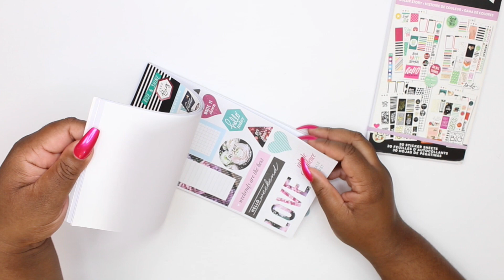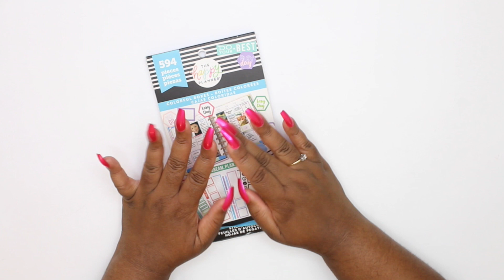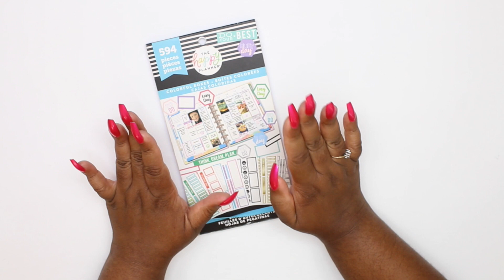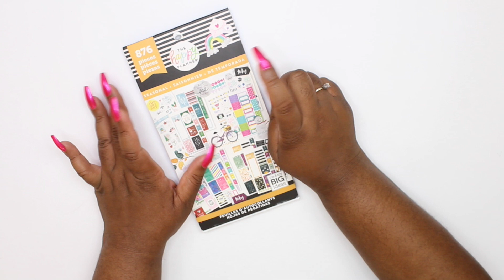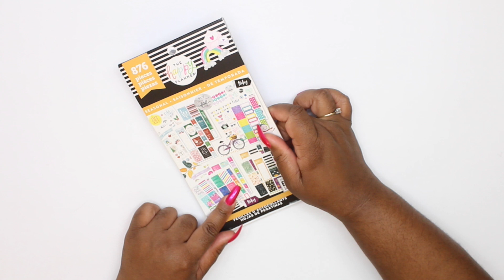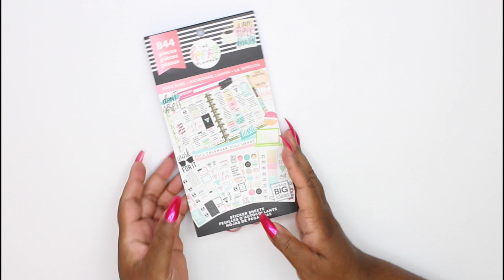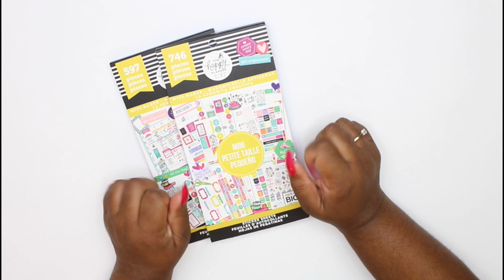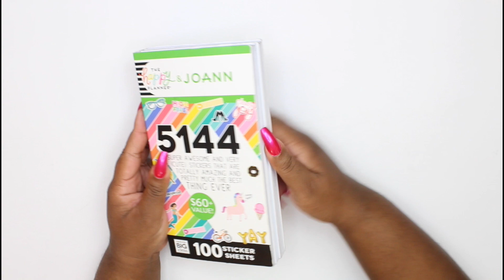My Top 10 Current Fav Happy Planner Sticker Books!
👑 Official Royal Gang Info

💖 Hey Royal Gang Thanks For Stopping By!

 💖 Wanna Save Money Online shopping?!

QueenGemBeauty

@QueenGemBeauty (Beauty Instagram)

QueenGemBeauty